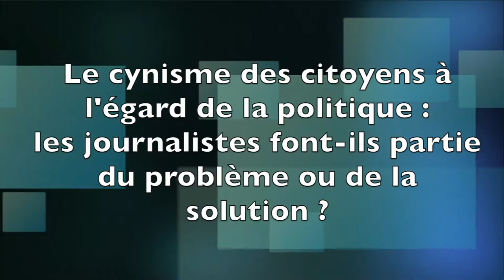Le journalisme politique au Québec (partie 2)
Deuxième partie (10h45 à 12h00) : « Le cynisme des citoyens à l’égard de la politique : les journalistes font-ils partie du problème ou de la solution ? »